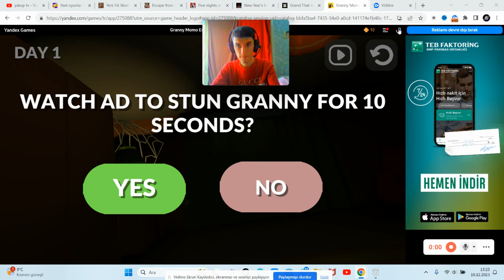GRANNY MOMO OLDU - Granny Momo Escape House - En Zor Granny Oyunu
Merhaba Ben Hakan Güler , Oyun kanalıma hoşgeldiniz. Bugün Sizlerle Granny Momo Escape House Oyunu Sizlerle.

- İyi Seyirler ..